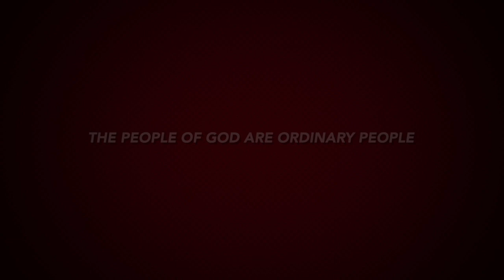Witness to Faith – Video Bumper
Sunday, September 1st. Be inspired by the HEROES of the faith. Do you need to be encouraged? You won't want to miss this.